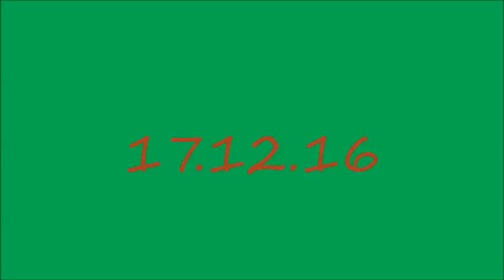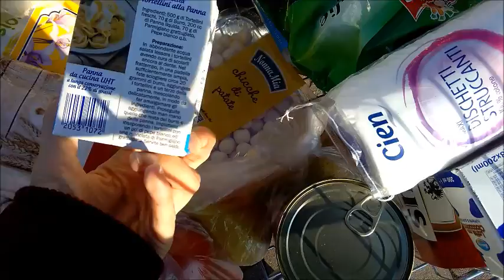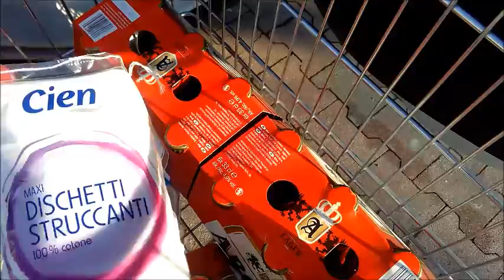VlogMas#5 17.12.16 : Mai vreu un bebe!!!!!